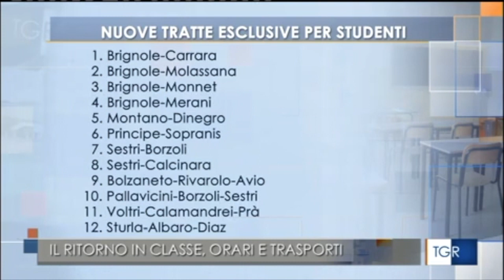Riapertura delle scuole in Liguria il prossimo 11 gennaio, i piani elaborati con le prefetture